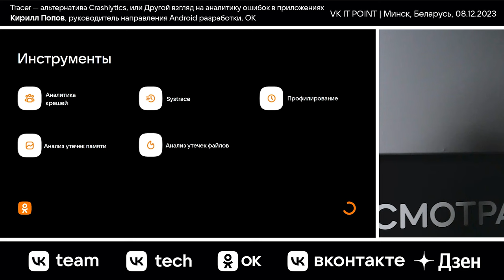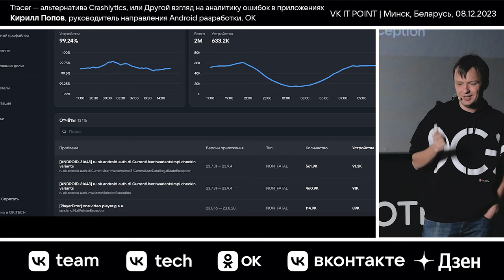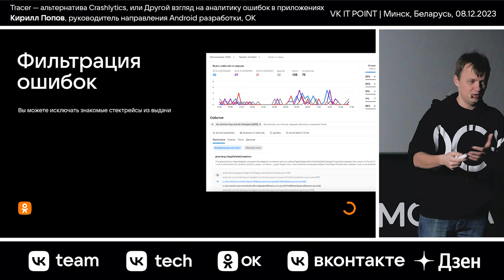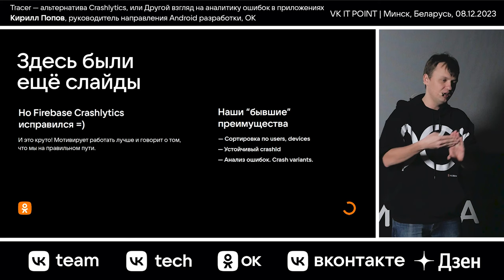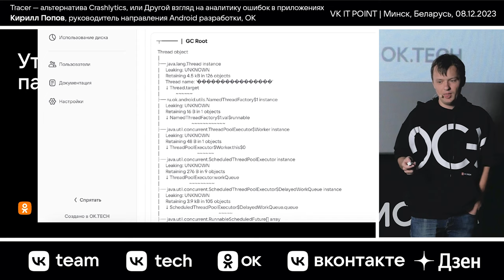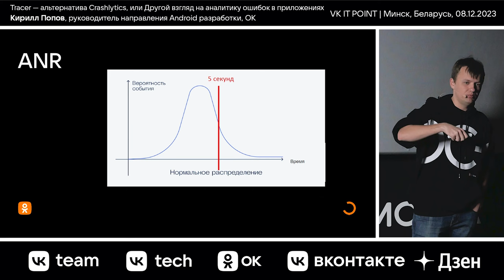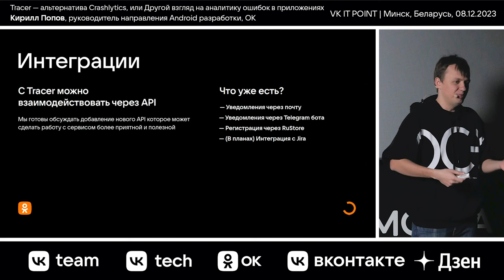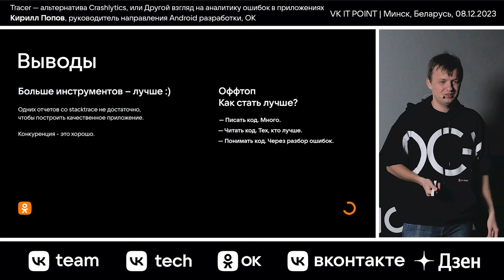Tracer — альтернатива Crashlytics, или Другой взгляд на аналитику ошибок в приложениях /Кирилл Попов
Кирилл Попов — руководитель направления Android-разработки в OK.

Tracer — система аналитики ошибок от команды OK.TECH. Кирилл расскажет про отличия Tracer от Crashlytics в части работы с крашами и зависаниями (ANR) и покажет их на реальных примерах. Продемонстрирует работу и других инструментов команды: профайлеров, мониторинга утечек памяти и мониторинга утечек файлов на диске.